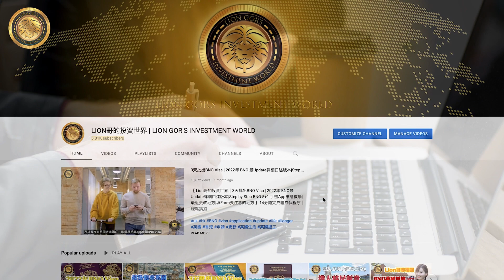英國🇬🇧BNO買樓｜平盤系列 | Warrington WA2 2房Semi-detached House £175,000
【 Lion哥睇樓團｜平盤系列 | Warrington WA2 2房Semi-detached House £175,000 】成間屋好新淨｜大空間泊車位